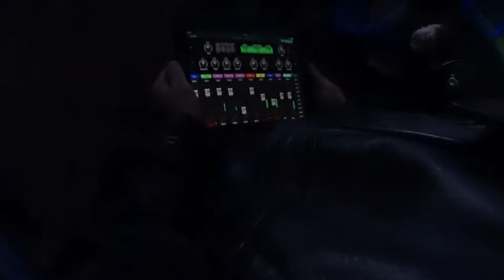Бабий Бунт! КонЦерт!) СКК "Вместе"